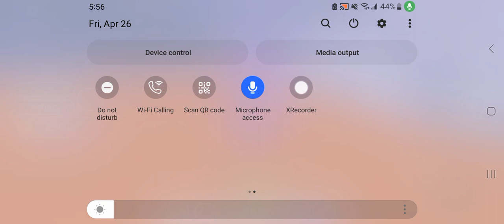how to glitch out of the map in smiling Critters RP